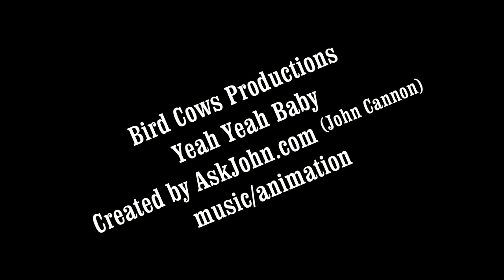Yeah Yeah Baby - Bird Cows Productions - Music/Animation by AskJohn.com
Yeah Yeah Baby - Bird Cows Productions - Music/Animation by AskJohn.com  (John Cannon) a happy couple getting ready to go out on a saturday night at the local cafe dancing and having fun